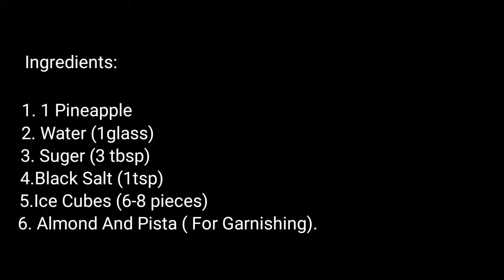Pineapple Juice | মাটিকঁঠালৰ চৰৱত | Summer Special Healthy Drink | Rashmi Phukan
Hey guys. Today I made Pineapple Juice.

The ingredients for the recipe are:
1. 1 chopped pineapple
2. Sugar (3 tbsp)
3. Black Salt (1 tsp)
4. Water (200 ml)
5. Ice cubes (6-8 pieces)
7. Almond and Pistachio ( for garnishing)

The recipe is as follows:

Add the pineapple and water in a blender. Blend it. Add sugar, black salt and ice cubes. Blend it again.

Pour the juice in a glass. Garnish it with almonds and pistachio.

Your drink is ready to serve.